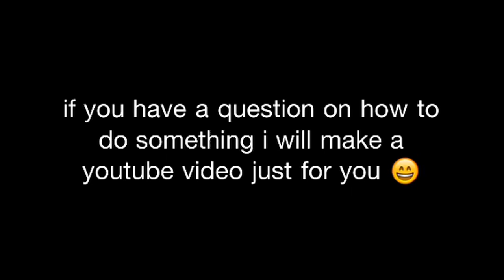ABOUT THIS ACCOUNT